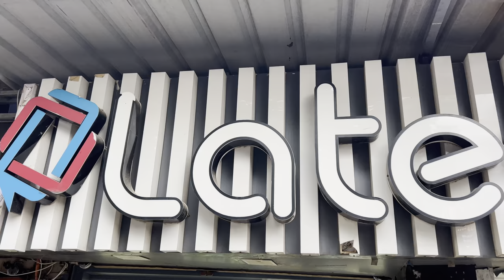સાતમ આઠમ માટે બેસ્ટ ઑફર,એમેઝોન અને ફ્લિપકાર્ટ કરતા પણ 30% થી 60% સુધી નું ડિસ્કાઉન્ટ, Letest Mobile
રક્ષાબંધન નિમિત્તે એમેઝોન અને ફ્લિપકાર્ટ તથા ઓનલાઈન કરતા ૩૦% થી ૬૦% સુધી નું ડિસ્કાઉન્ટ

👑 મોબાઈલ એસેસરિઝ, સ્માર્ટવોચ, પાવર બેન્ક, સ્પીકર,TV , સાઉન્ડ, ઉપરાંત ઘણું બધું એકવાર રૂબરૂ અમારી મુલાકાત લો .

🧳 દરેક સિટી માં કુરિયર દ્વારા મોકલી આપીશું 👑

📍 150,ફૂટ રીંગ રોડ, મવડી ચોકડી થી મવડી ગામ તરફ બાપા સીતારામ ચોક પાસે,સ્વામિનારયણ મંદિર બાજુમાં  ---  લેટેસ્ટ મોબાઈલ,    RAjkot